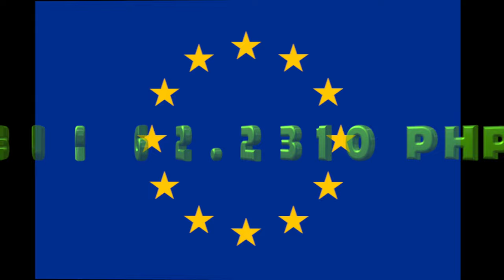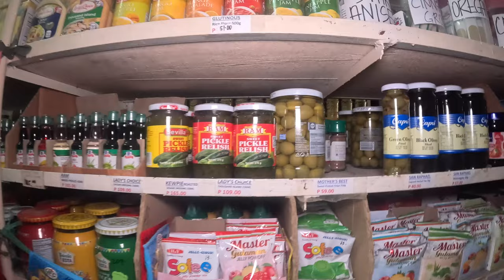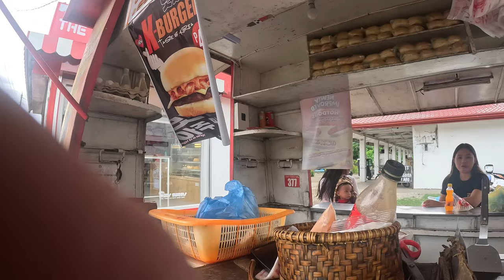"Day 3 of Bachelor Life : Restocking the Kitchen and Surviving solo